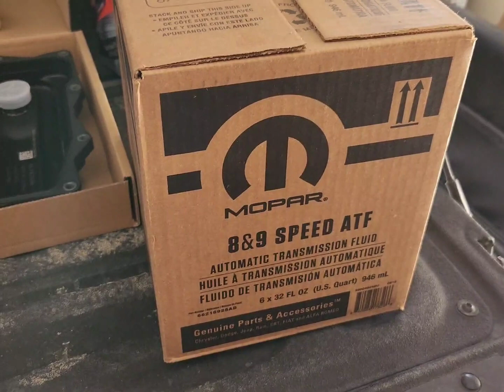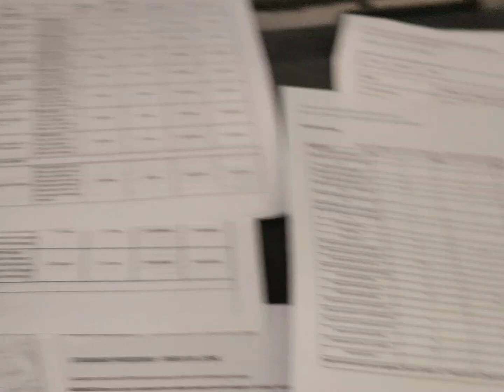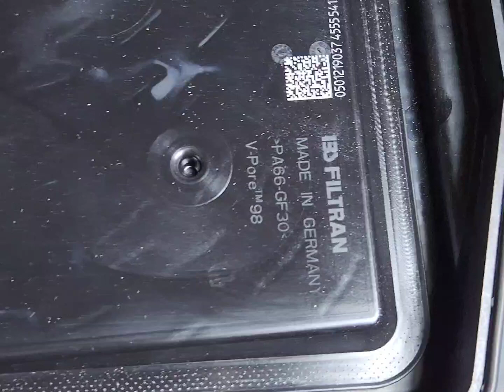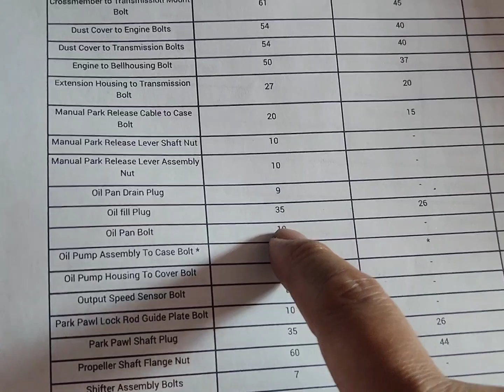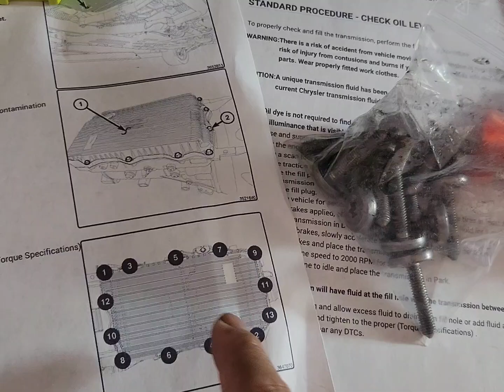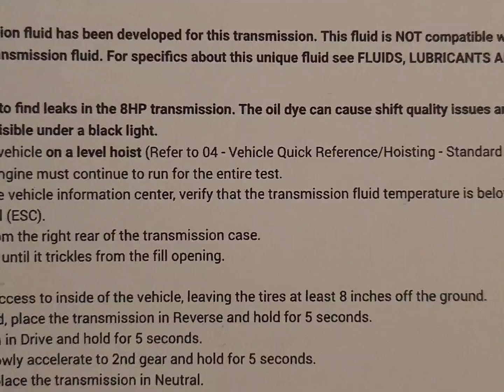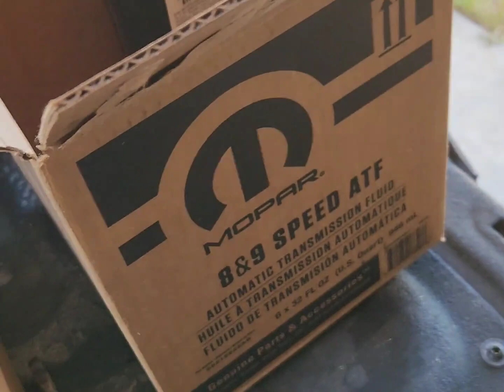1500 ecodiesel transmission pan and oil service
I don't tow on daily basis, I was going to change fluid and filter after hitting 100k miles but I was busy and just now have the time to do it. currently have 145k miles.